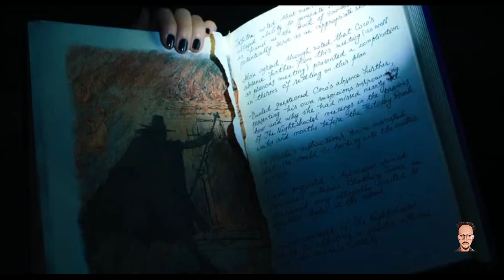Wednesday Explained In Hindi | episode2 | Witch & His Pet Hand Have To Save The World | MovieExplain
Wednesday Explained In Hindi | episode2 | Witch & His Pet Hand Have To Save The World | Movie Explain

Story Line:- Wednesday is an American coming-of-age supernatural comedy horror television series based upon the character
Wednesday Addams from The Addams Family.
Footage Credited: Netflix

Wednesday 2022 Review Hindi
Wednesday 2022 Hindi Dubbed
Wednesday session 2 2023 In Hindi
Wednesday 2022 web series explained
Wednesday 2022 Explained In Hindi

Best best webseries In Hindi
Wednesday 2022 in Netflix
Best web series On Amazon Prime
Best web series On MX player
Web series On Playflix
and Review